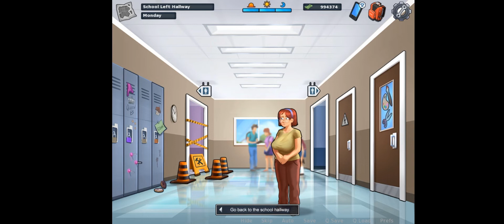Roaming at school while progressing Eve story | Summertime Saga End for now